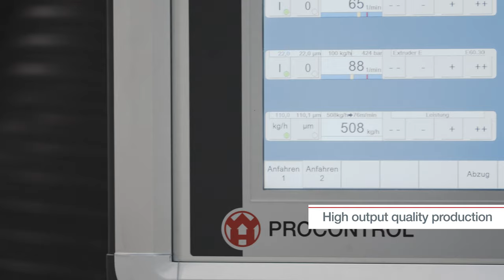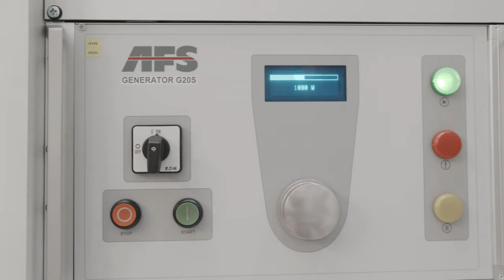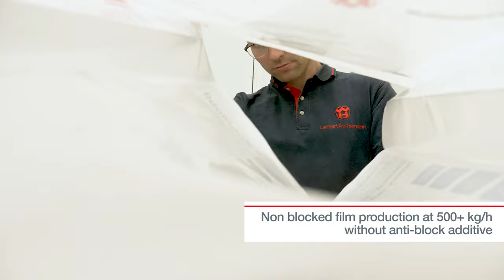W&H OPTIMEX II FFS